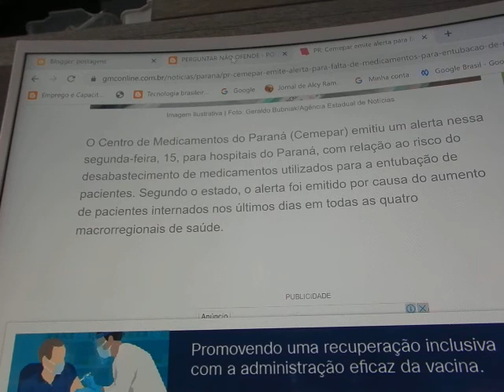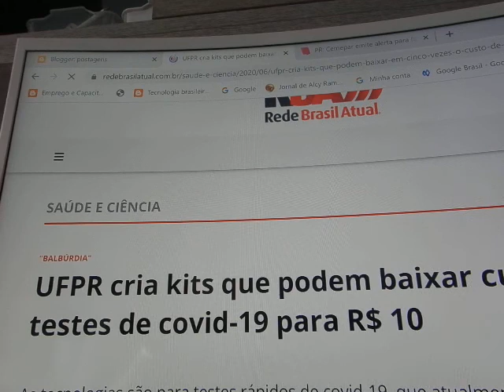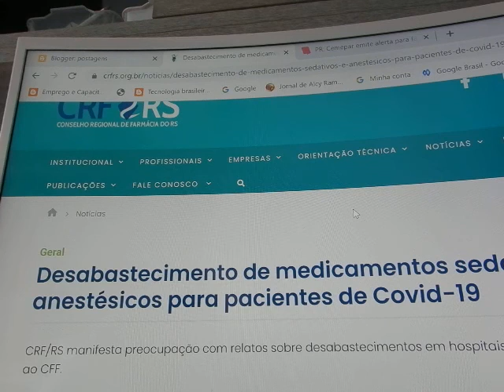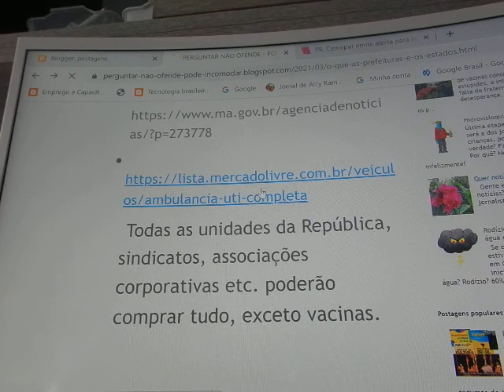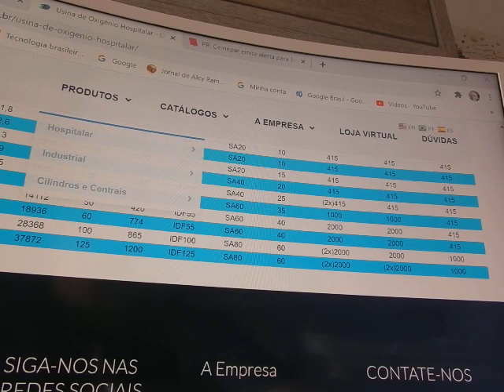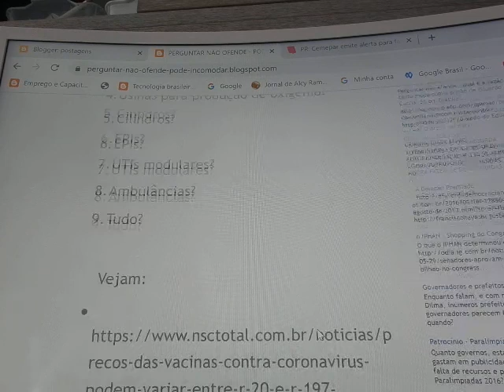Saber, priorizar, Covid 19 com urgância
Compras e prioridades COVID, vacinas, Todas as unidades da República, sindicatos, associações corporativas etc. poderão comprar tudo, exceto vacinas, pandemia e logística, fragilidades